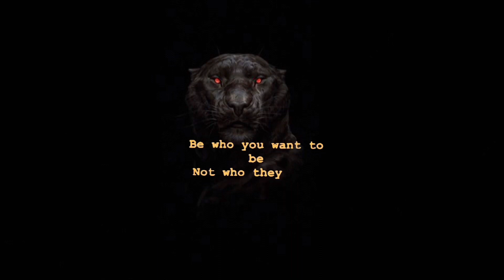Asking people if they eat a*s🤣 funny comedy houston publicinterview funnyvideo washington ￼